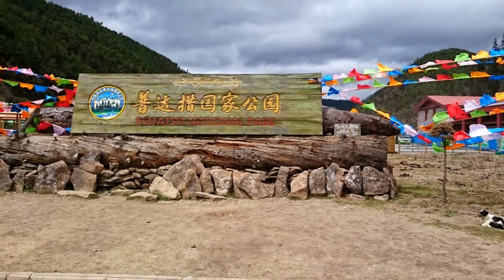我的投影播放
我使用 YouTube 投影播放製作程式 建立這部影片~2015年5月16至23日昆大麗旅遊記~